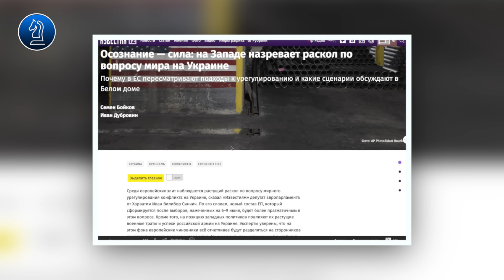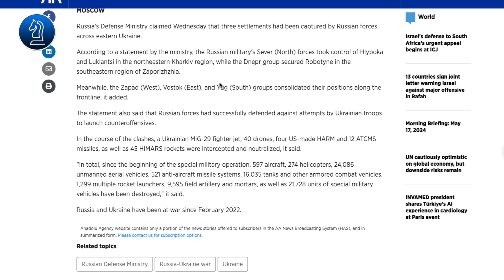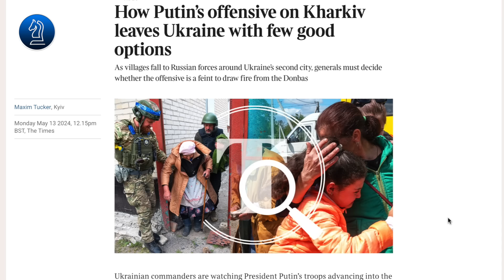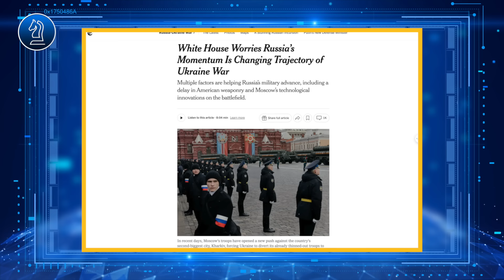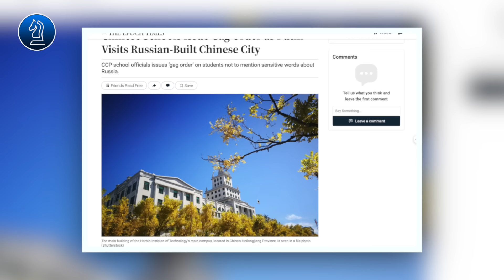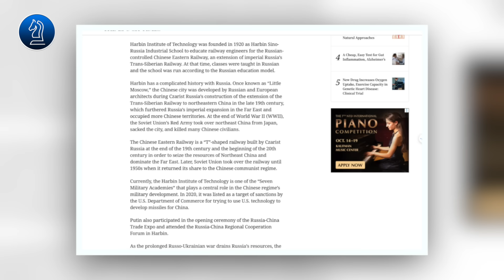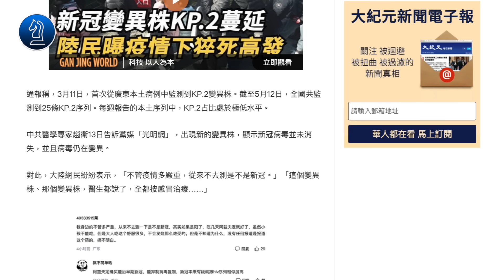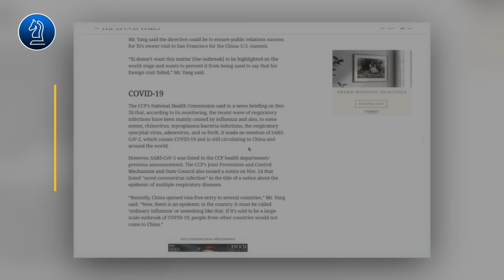TRUNG QUỐC ‘bịt miệng’ học sinh khi PUTIN ghé thăm|| Bàn Cờ Thế Sự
TRUNG  QUỐC ‘bịt miệng’ học sinh khi PUTIN ghé thăm
HT xin kính chào quý vị, thưa quý vị chuyến thăm TQ của TT Putin vẫn chưa hết nóng đối với truyền thông thế giới, giới chuyên gia cho rằng chuyến thăm này vẫn chưa đạt được kỳ vọng của 2 bên. Cùng với đó là kế hoạch hòa bình ở Ukraine đang khiến Phương Tây càng  ngày càng chia rẽ, ngay sau đây chúng ta sẽ là nội nội dung chi tiết.